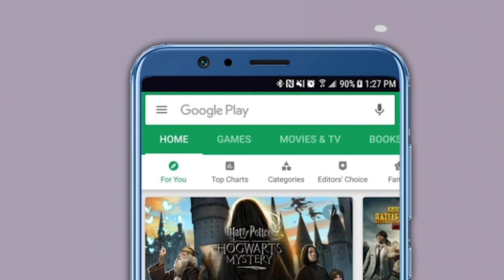धैर्यशील माने यांचं दसरा मेळाव्यात जोरदार भाषण| Dhairyasheel Mane| Eknath Shinde| Dasara Melava| BKC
मुख्यमंत्री एकनाथ शिंदे (CM Eknath Shinde) यांनी शिवसेनेपासून (Shivsena) फारकत घेत भाजपसोबत (BJP) सत्ता स्थापन केली. दरम्यान, शिवसेनेतील फुटीनंतर आज होणाऱ्या पहिल्या दसरा मेळाव्याच्या निमित्ताने शिवसेना पक्षप्रमुख उद्धव ठाकरे आणि मुख्यमंत्री एकनाथ शिंदे गटाकडून आज दसरा मेळावा घेण्यात येणार आहे. यावेळी जोरदार शक्तिप्रदर्शन करण्यात येणार असून दोन्ही बाजूंनी आरोपांच्या तोफा धडाडणार आहेत. याकडे अवघ्या राज्याचं लक्ष लागलंय.